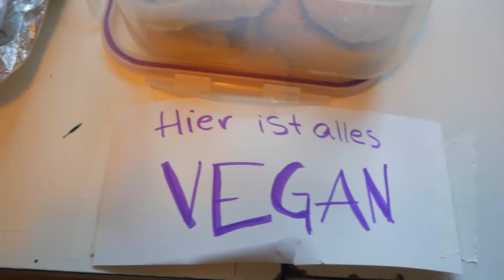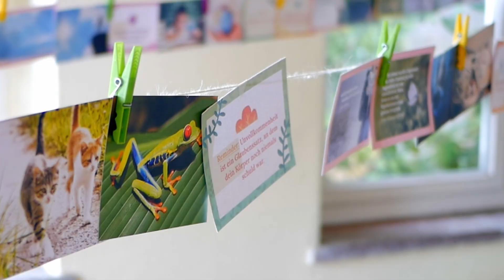Ewigkeit - Fabian Merks feat Stravana und Lukas Sauer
Danke an mein Lieblingsfeature  @Stravana   für die tollen Zweitstimmen und an Lukas fürs Saxophon Spielen :3
Alle um mich herum heiraten, daher gibt es heute mal einen Hochzeitssong. Fabian Merks könnt ihr jetzt auch beim Kuscheln, beim gemeinsamen romantischen Abendessen und beim Beobachten des Sonnenuntergangs hören ;D